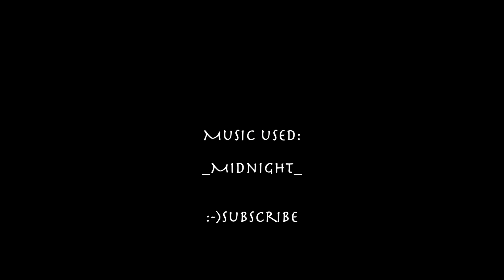we here because of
MY SETUP:
1.MacBook Pro 2.7Ghz:
2.MacBook Air i5 1.6Ghz Graphics 6000:
3.TakStar SGC-598:
4.CANON POWERSHOT SX530 HS:
6.ZHINIC:
7.GREEN SCREEN CHROMA KEY:
no more word to say😂
bye